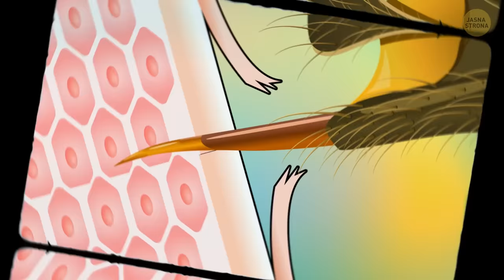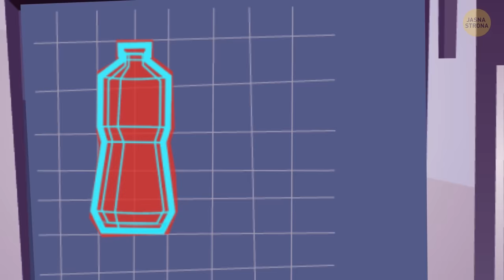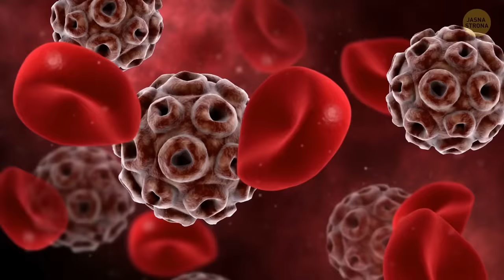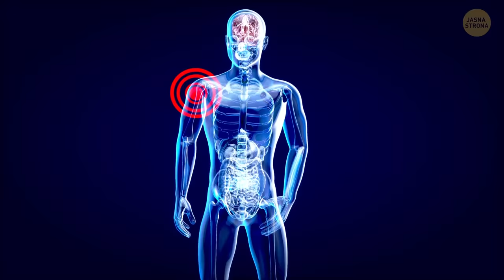Dlaczego pszczoła ginie po użądleniu i inne ciekawostki o bzykających owadach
Gdy następnym razem użądli cię pszczoła, pomyśl, że dla niej skończy się to znacznie gorzej niż dla ciebie. No ale dlaczego właściwie pszczoła może użądlić tylko raz, po czym umiera? A skoro już mowa o bzykających owadach, czy wiesz, że pszczoły mają dwie pary skrzydeł, a szerszenie wolą zakładać gniazda pod ziemią? Przed wami fascynujące fakty o pszczołach, osach i szerszeniach!